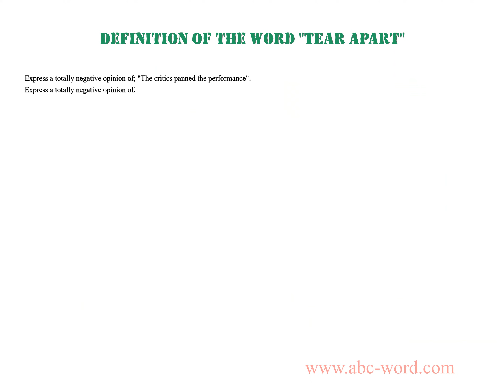Definition of the word "Tear apart"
you will find full information about this word "tear apart".
From the video you will learn the definition for the word tear apart. The lexical meaning of the word tear apart. What does the word tear apart mean? And much, much more...